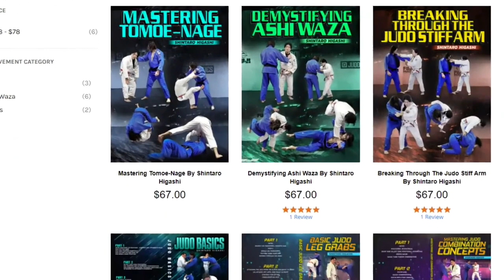Osoto-Gari into Sasae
This is another example of a misdirection throw where you fake going one way and then throw uke in the other direction.

If you want more in-depth judo tutorials, check out my collection at Judo Fanatics